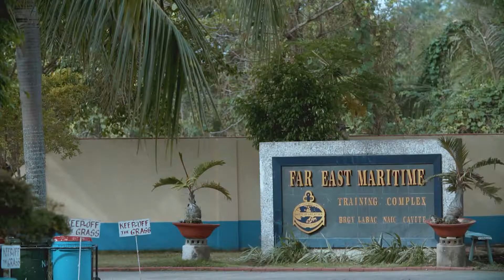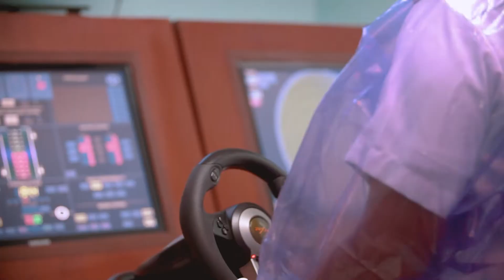FEMFI AMIDST THE PANDEMIC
NO MATTER THE CIRCUMSTANCES…

Seafaring is as temperamental as the nature that dictates the course of your ship. Unpredictable and dangerous it may be, the reward you get at the end of the journey still compensates for all these. The familiar comfort of family and the assurance that you have saved up yet again for the rainy days.

Seafarers fight the toughest seas and roughest weather carrying goods and people to destinations around the globe safely. No matter the circumstances, seafarers take this job seriously. And as our seafarers take this as a RESPONSIBILITY to the global community, we here at FAR EAST MARITIME respects the hard work and dedication and will strive to continue being a provider of knowledge and training to help them face any challenges and adversities that might confront them.

This is as much a RESPONSIBILITY  for us as we take on that journey with you. No matter the circumstances.

Today, as we all brace ourselves for the coming days, still fighting the onset of this pandemic, we remind everyone, and ourselves of this shared RESPONSIBILITY with this video.

Responsible training is our commitment. No matter the circumstances.
RESPONSIBILITY . INNOVATION . SUSTAINABILITY.